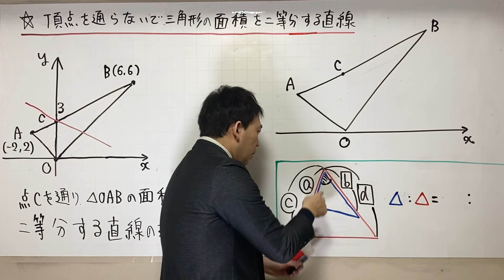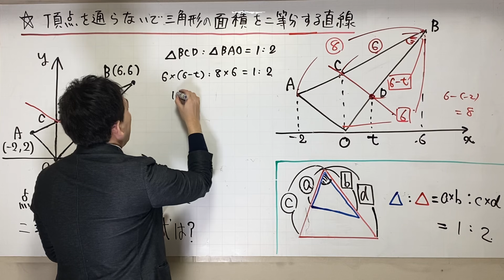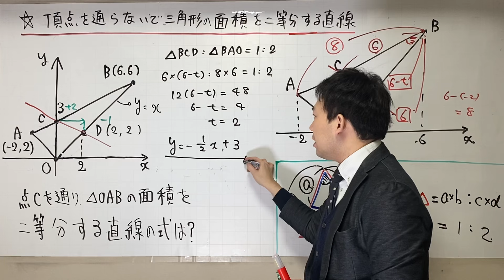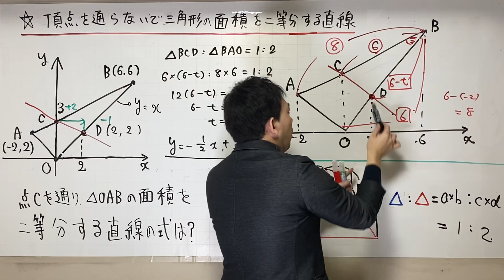三角形の面積を二等分する直線（頂点を通らない場合）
台形の面積を二等分する直線！！

三角形の面積を二等分する直線（頂点を通る場合）

高校入試の因数分解の問題としては、難易度フルマックスっていう感じです！解けた人は自信持っていいですよ。

数学を教えて18年👨‍🏫 /学校、塾、YouTubeのトリプルアクセル跳んでます/